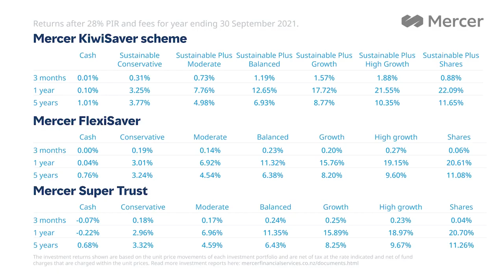Mercer Investment Insights Q4 2021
New Zealand went into a national level 4 lockdown in mid-August with restrictions only slightly easing for the remainder of the country, while Auckland continues to bear the brunt of level 3 restrictions. However, across the globe over 46% of the world’s population has received the first dose of the vaccine, with roll out’s continuing to speed up which is positive news for the global economy and financial markets. Watch this video to find out more about the market performance and it’s influences for the third quarter of 2021, and the impacts of the ongoing lockdown on the local economy.